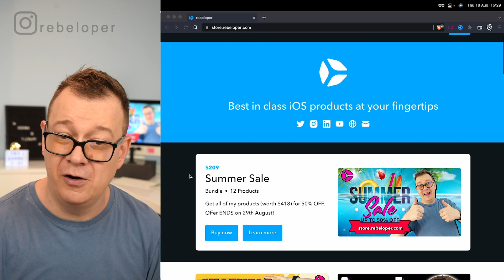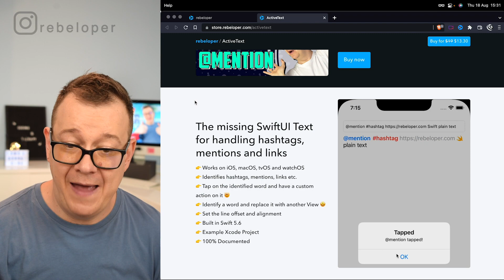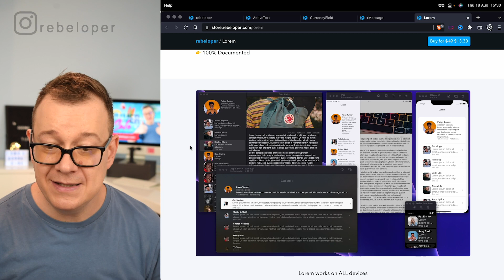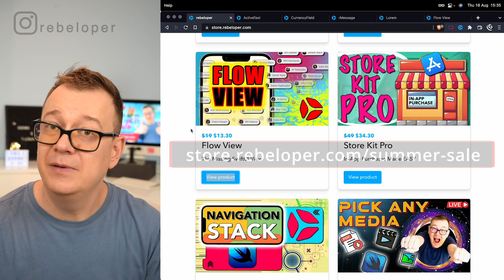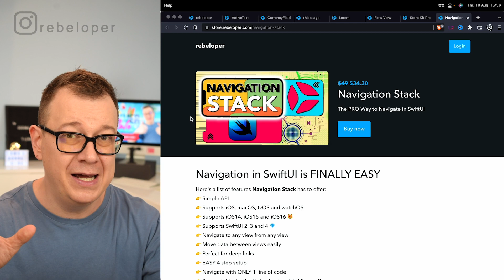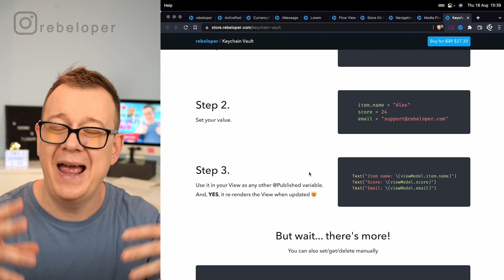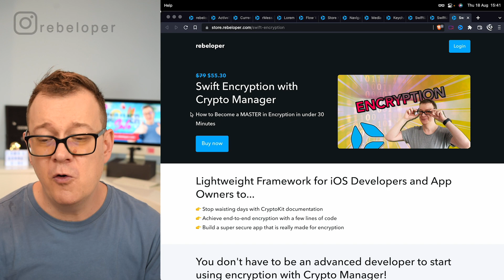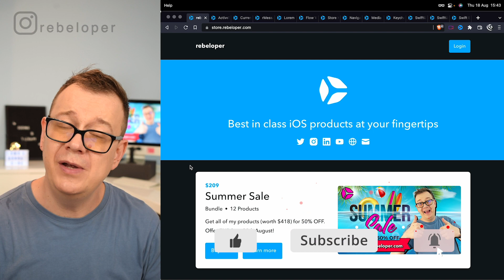Best iOS Development Tools - Summer Sale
Want to know more about how to become an ios developer? Are you looking for a good ios development tips tutorial? Watch this how to be an ios developer video! How to make an app explained in 15 minutes video! There are some cool things about ios development skills that are worth checking out! Let's learn some skills you need as an ios developer! In this swiftui app tutorial I will talk about what skills do i need for ios development, tips for ios developers, how to learn ios development, swiftui for beginners and app development in general! I will share you an introduction about skills for ios developers, how to learn swiftui, what to do if you want to learn ios development. Rebeloper is here to help you to understand ios app development. In these ios development tutorials I will show you easy ways how to can you learn ios development and become an ios developer.
Let’s dive into this: Best iOS Development Tools - Summer Sale Video!

CHAPTERS:
00:00 INTRO
00:28 SUMMER SALE
01:25 ACTIVE TEXT
02:28 CURRENCY FIELD
03:30 RMESSAGE
04:36 LOREM
05:18 FLOW VIEW
06:17 STORE KIT PRO
07:48 NAVIGATION STACK
08:45 MEDIA PICKER
09:55 KEYCHAIN VAULT
10:45 SWIFTUI NAVIGATION
11:32 SWIFTUI TOAST
12:22 SWIFT ENCRYPTION WITH CRYPTO MANAGER
13:39 WHERE TO GO NEXT